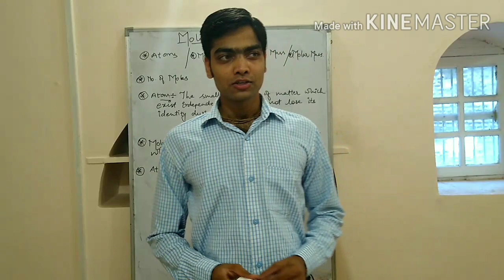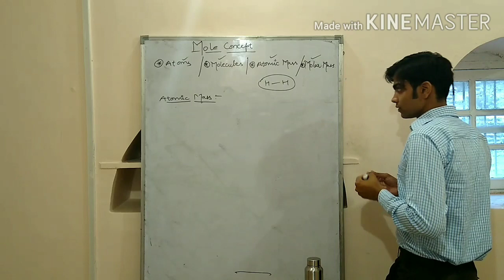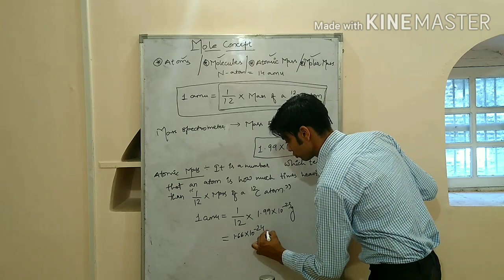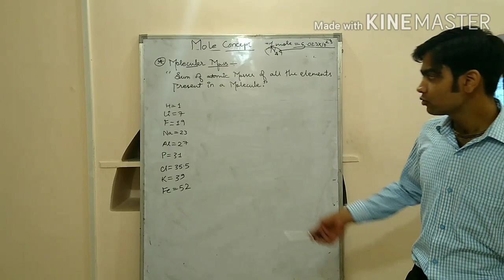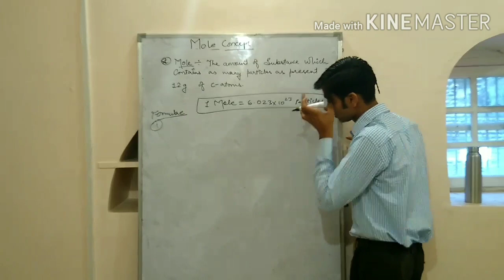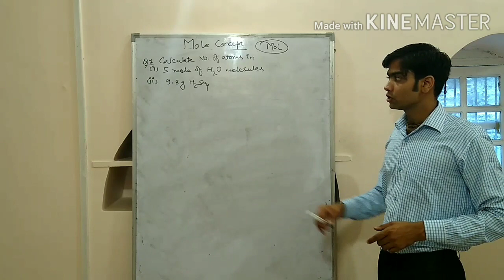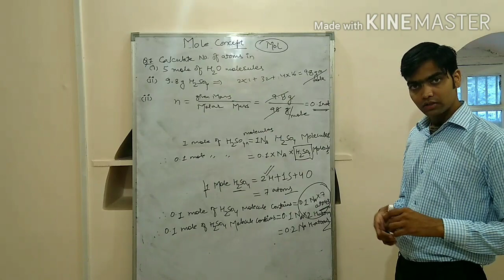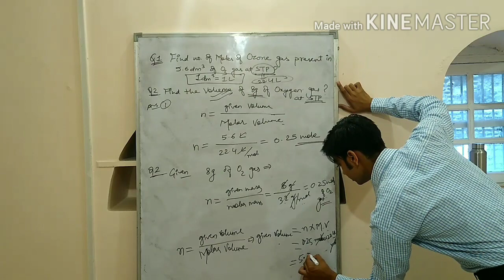MOLE CONCEPT//NEET//IIT BY JITENDRA GOSWAMI